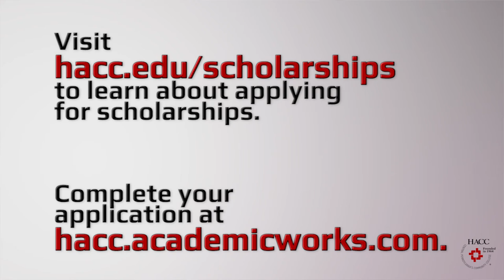Sarah Bartlett, Recipient of HACC Scholarship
Sarah thanks HACC for giving her a chance and awarding a HACC scholarship to her. to begin your chance at receiving a scholarship.